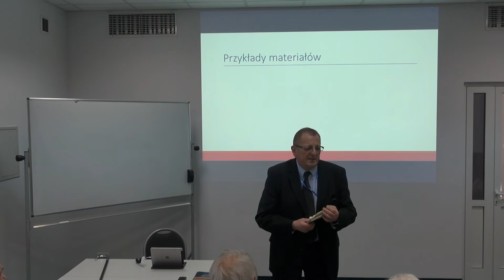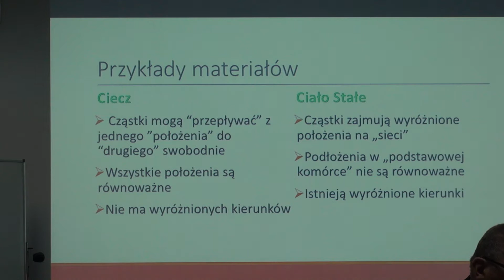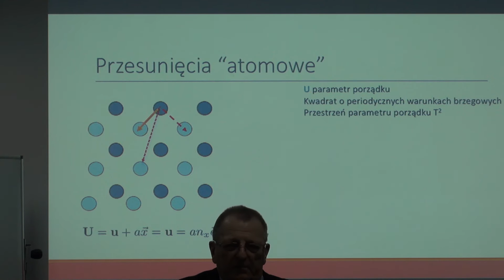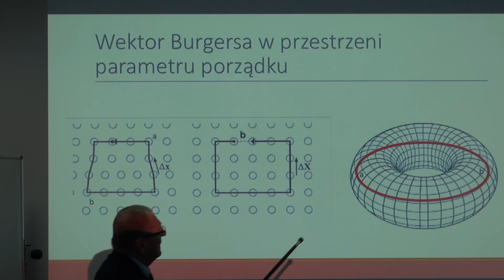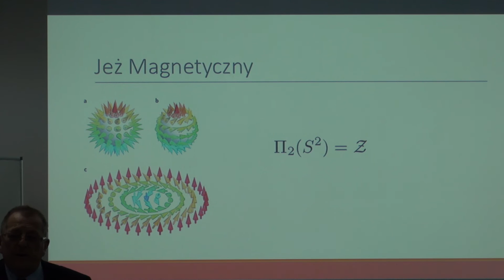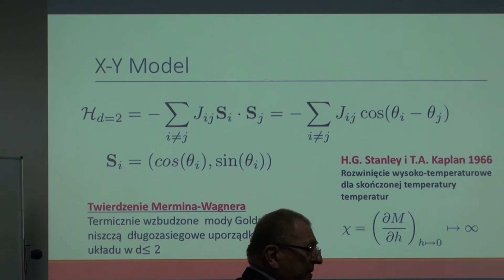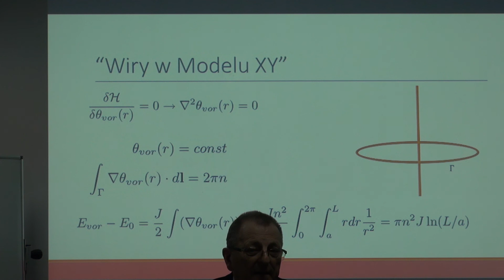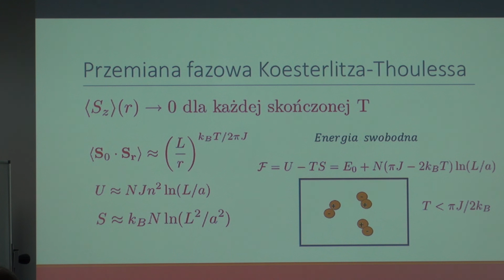Ośrodki topologiczne cz. 2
Druga część wykładu, wygłoszonego przez prof. Łukasza Turskiego (CFT PAN) na Seminarium z Podstaw Fizyki (IF PAN/ CFT PAN)